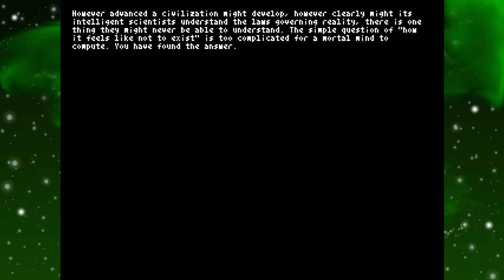Friends Play Teleglitch P4: Death Guard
Words are hard.

Dying sadly from overwhelming enemies in Teleglitch. It was my best run ever too...